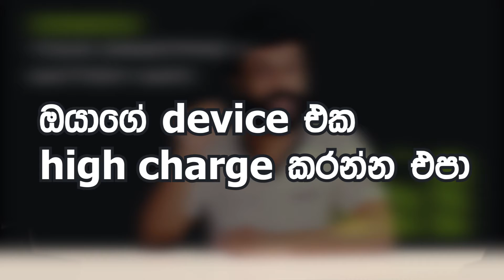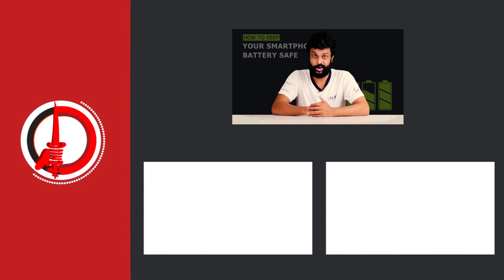How to keep smartphone battery safe - Sinhala | Tips to keep phone battery safe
Since it is a device that we can bring with us on the go, a smartphone is also known as a "mobile phone." Mobile phones are an essential part of our everyday work and research routines. As a result, when there are issues with cell phones, we are bound to be concerned. People have been paying more attention to the protection of cell phone batteries in recent years. Despite the fact that battery technology is improving, there are still some drawbacks.